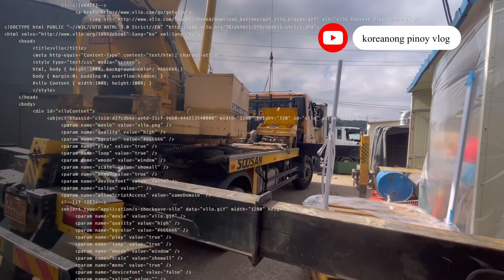Crane lifting a container van house in korea